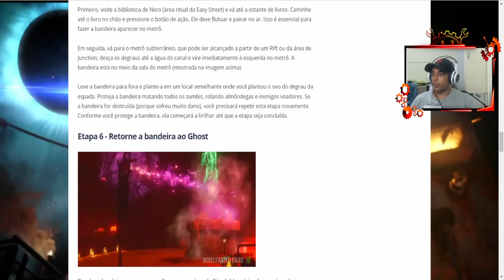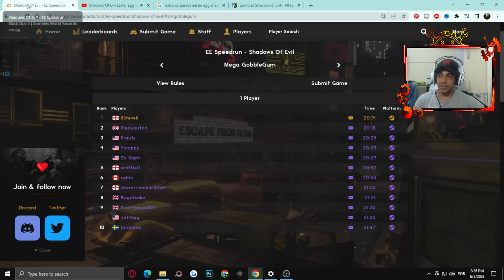Épico - Easter Egg Shadows Of Evil Recorde Mundial Speedrun | React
Muito obrigado pela atenção e carinho não esqueça de avaliar o vídeo e me deixa um comentário